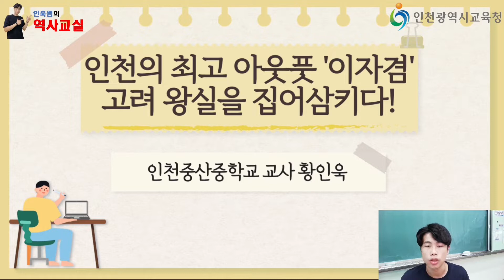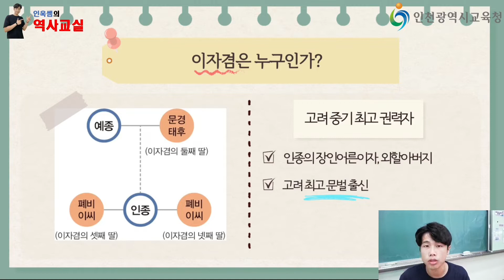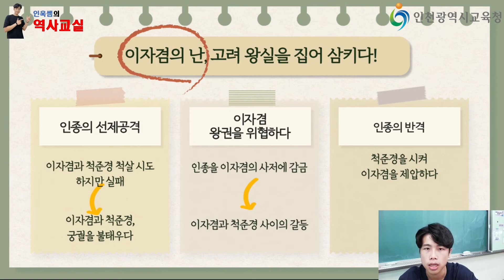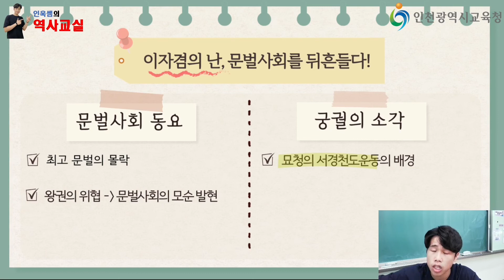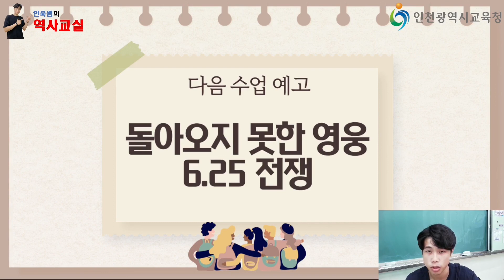[중등 쌤튜브와 함께하는 2022 여름방학] 중학교 사회 4차시-인천 최고의 아웃풋 이자겸, 고려 왕실을 집어 삼키다.